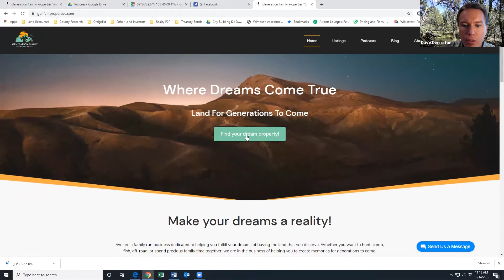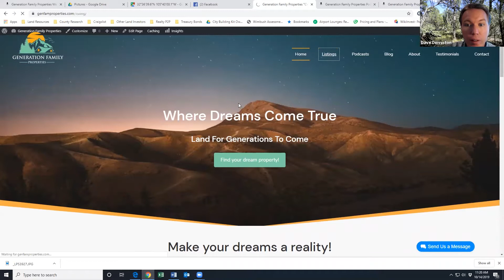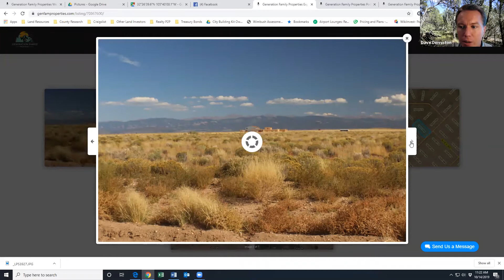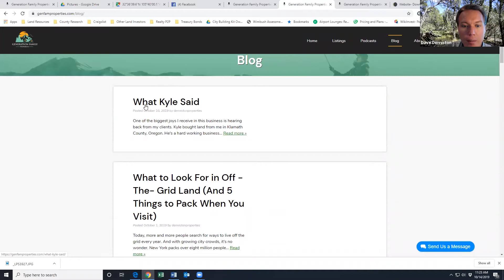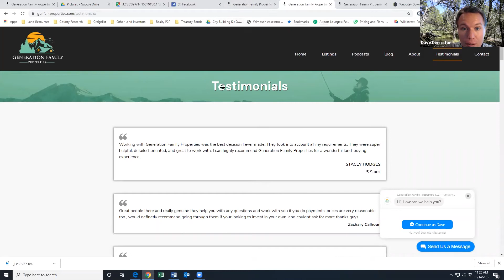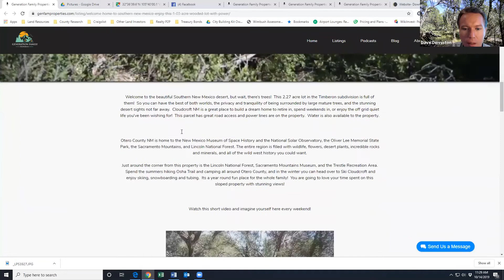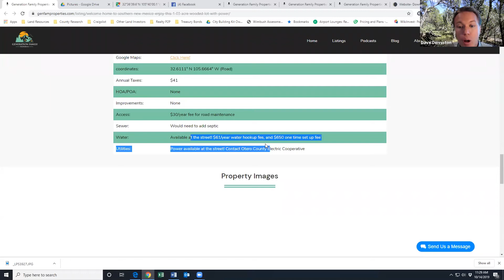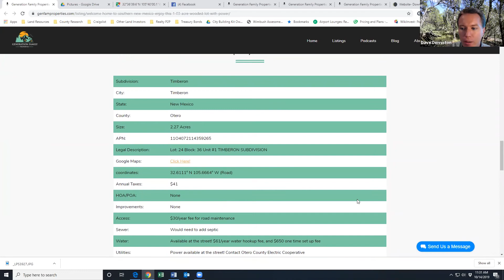Land Stories Ep 19